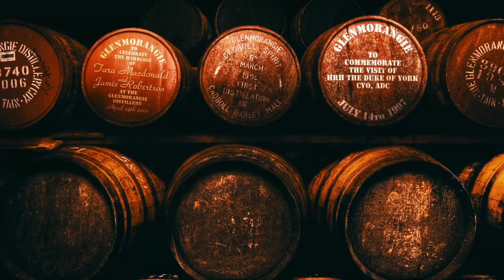[КИСЛОТА В ВИНЕ] - Объясняю винные термины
Что такое кислотность вина
❗️👉 СКАЧИВАЙТЕ ВАШ ПОДАРОК🎁

Сегодня я расскажу про кислотность - что это такое, зачем нужно, и как ощущается во вкусе.

Под словом “Кислотность” подразумевают кислоты, содержащиеся в вине. Кислота в вино попадает из  ягод, отдельно ее туда никто не доливает. Все виды кислоты в вине совершенно натуральные, растительного происхождения. В основном это винная и яблочная кислота, а еще – лимонная, щавелевая, янтарная, уксусная и многие другие.

ИНТЕРЕСНО, ЧТО Я ПЬЮ? МОЙ ПРОФИЛЬ В VIVINO

📱Anchor
anchor.fm/oleksiy-kapusta